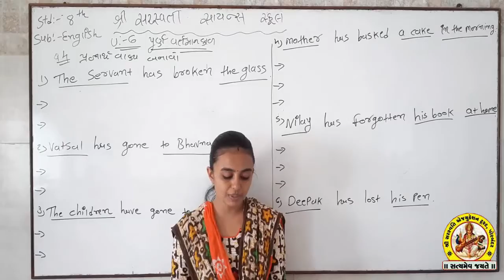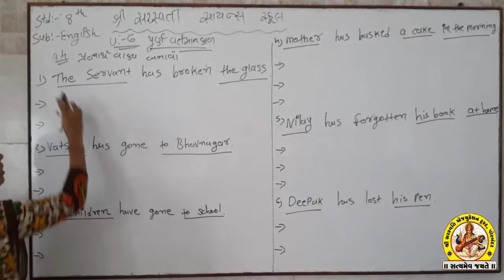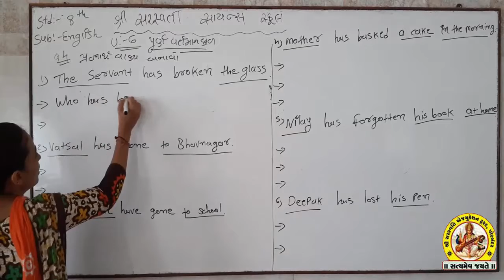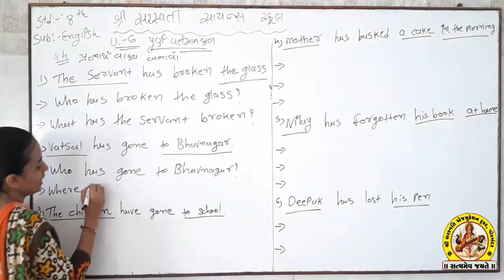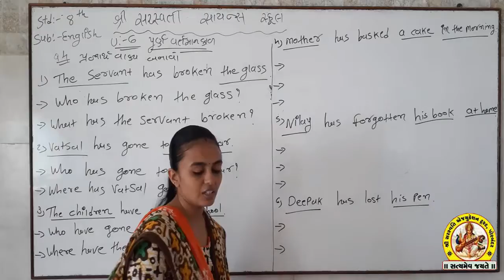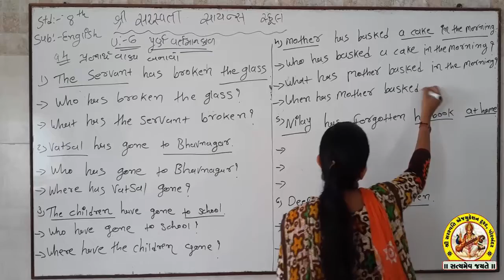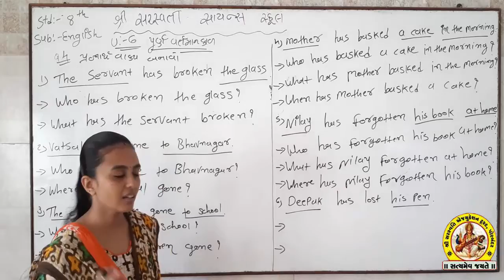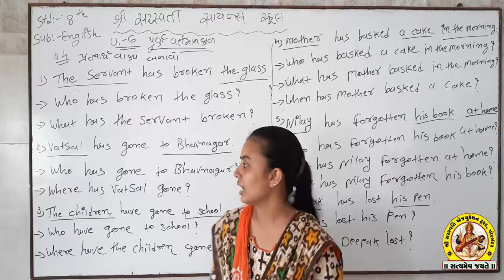SHREE SARASWATI SCIENCE SCHOOL,PORBANDAR STD-8 SUB-ENGLISH